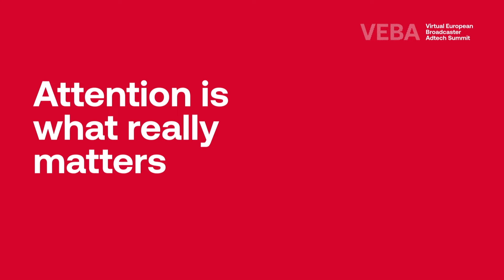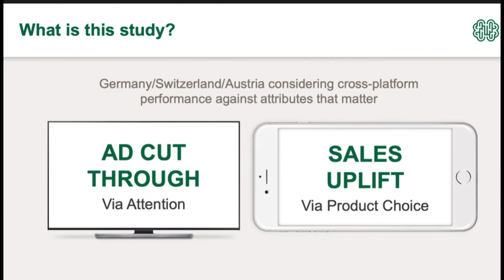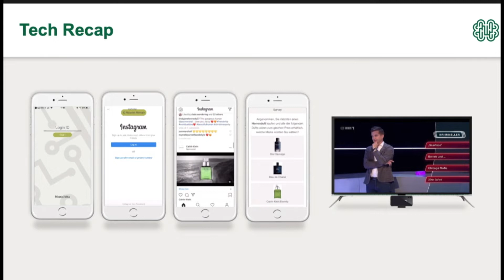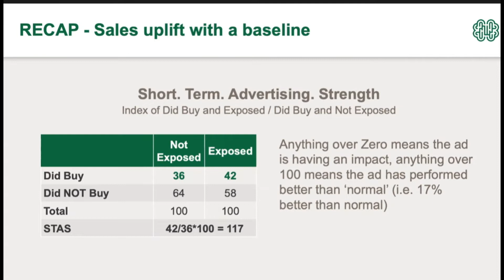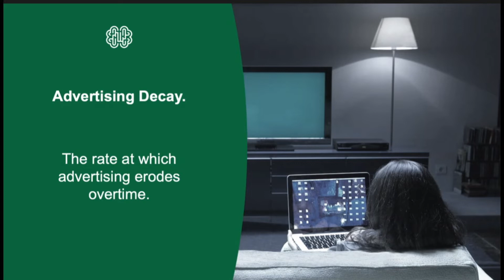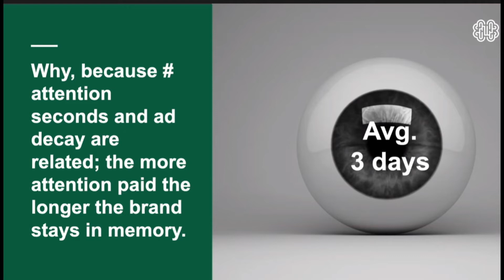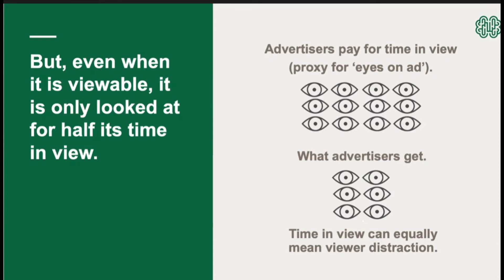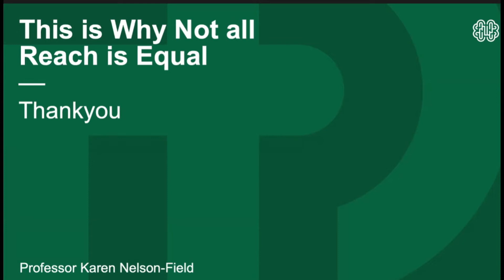Karen Nelson-Field at VEBA 2020: Attention is what really matters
Watch Karen Nelson-Field discuss how attention significantly affects ad impact and, in turn, sales uplift at the Virtual European Broadcaster Adtech Summit 2020.